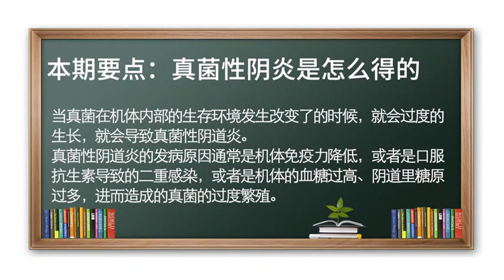真菌性阴炎 阴道炎 真菌性阴炎是怎么得的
真菌性阴道炎发病原因通常是机体免疫力降低或者是口服抗生素导致的二重感染，或者是机体的血糖过高、阴道里糖原过多造成的真菌过度繁殖。
当真菌在机体内部生存环境过度繁殖就会导致真菌性阴道炎，真菌性阴道炎感染后会出现豆腐渣样白带，建议到医院根据病因诊断及时治疗。